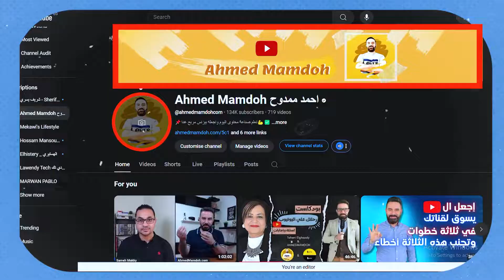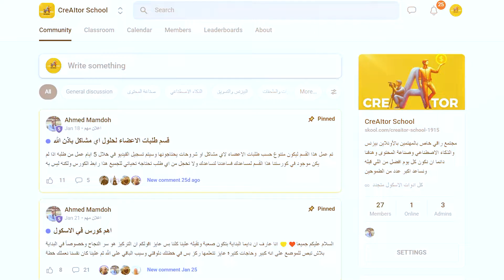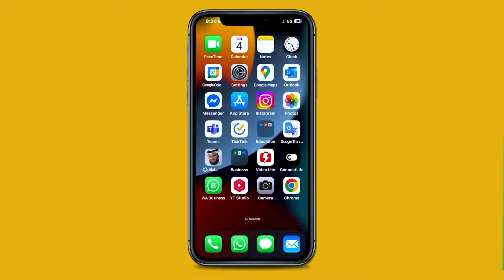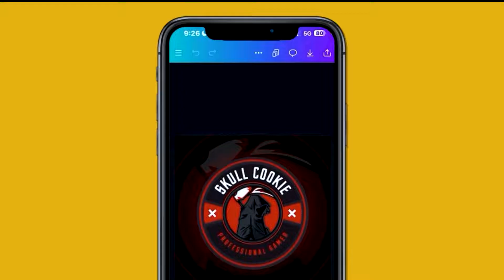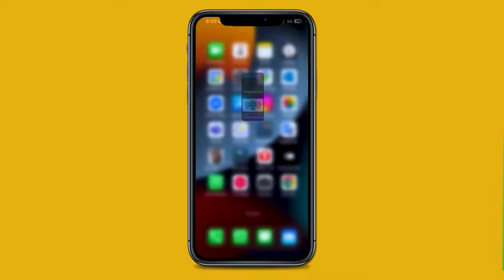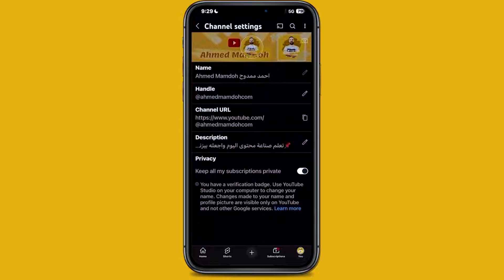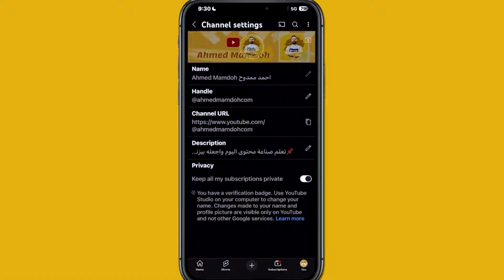غلاف يوتيوب احترافي بمقاساته الصحيحة | خطوة بخطوة بالهاتف!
انت تعرف أن غلاف قناتك على يوتيوب ممكن يكون سبب في جذب المشتركين؟ 🤯
الغلاف هو أول شيء بيشوفه الزائر لما يدخل قناتك، ولو كان احترافي، بيدي انطباع قوي عن المحتوى بتاعك! 😍
في الفيديو ده، هنتعلم مع بعض:
✅ كيفية تصميم غلاف احترافي بالموبايل فقط!
✅ المقاسات الصحيحة لضمان ظهور مثالي على كل الأجهزة!
✅ أهم الشروط اللي لازم تتوفر في غلاف قناتك لجذب المشاهدين!
🎯 جرب بنفسك وصمم غلاف لقناتك، وانضم لقناة التليجرام عشان تشارك شغلك معانا!
🔔 متنساش تشترك في القناة وتضغط الجرس عشان توصلك باقي سلسلة يوتيوب AI! 🚀
📢 كيريتور اسكول عليها عرض قوي في رمضان! لو عندك طموح تبدأ بيزنس أونلاين مع متابعة سنة كاملة، تواصل مع فريق العمل

هذا الفيديو لأهداف تعليمية فقط. ليس هناك ما يضمن أنك ستربح أي أموال باستخدام التقنيات والأفكار المذكورة في هذا الفيديو. هذه ليست نصيحة مالية. سيتطلب مستوى نجاحك في تحقيق النتائج المطالب بها في هذا الفيديو العمل الجاد والخبرة والمعرفة. لقد اتخذنا خطوات معقولة لضمان دقة المعلومات الواردة في هذا الفيديو ، ولكن لا يمكننا أن نؤكد أن موقع (مواقع) الويب المذكورة في هذا الفيديو خالية من الأخطاء. أنت توافق صراحة على عدم الاعتماد على أي معلومات واردة في هذا الفيديو.

الإفصاح عن الشركة التابعة
 قد يحتوي هذا الفيديو والوصف على روابط تابعة ، مما يعني أنه إذا نقرت على أحد روابط المنتج ، فسأتلقى عمولة صغيرة. بدون اي تاثير على المشتري  لن أضع هنا أي شيء لم أتحقق منه و / أو استخدم نفسي شخصيًا.